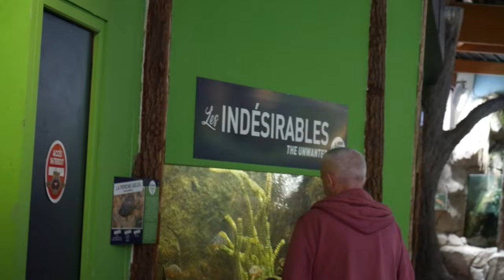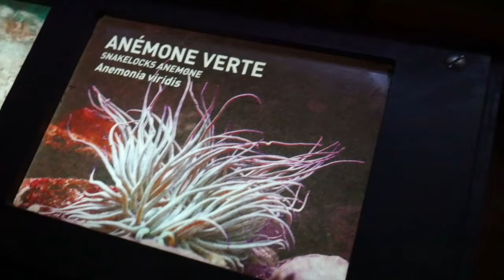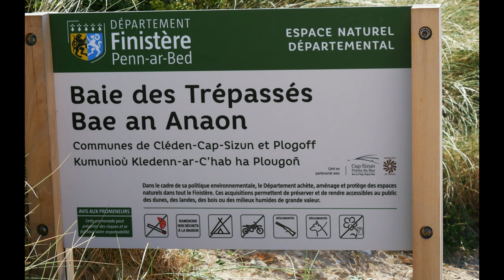CAP SIZUN PAYS DE LA POINTE DU RAZ du 07au 15 septembre 2024 video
La Pointe du Raz